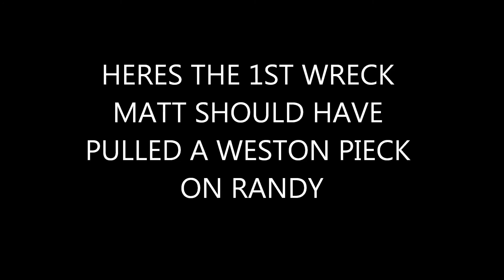DURHAMTOWN 2016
bachelor ride